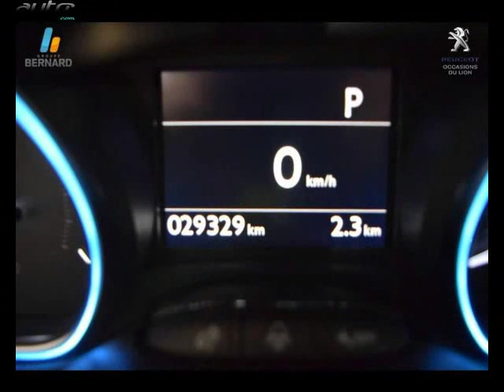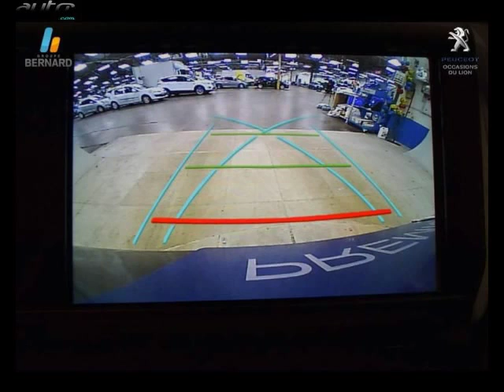Peugeot 2008 occasion visible à Grenoble présentée par Peugeot grenoble